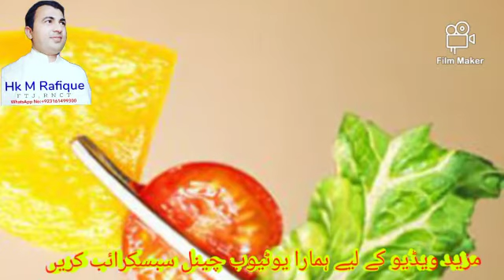Causes of Obesity and Herbal Remedies موٹاپے کے اسباب اور اس کا ہربل علاج Episode# 2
موٹاپے کے اسباب , علامات اور اس کا ہربل علاج
ویڈیو نمبر 30 قسط نمبر 1 👇🏼👇🏼👇🏼👇🏼👇🏼